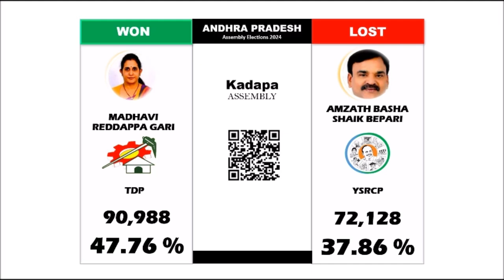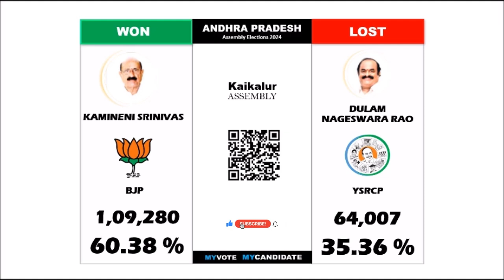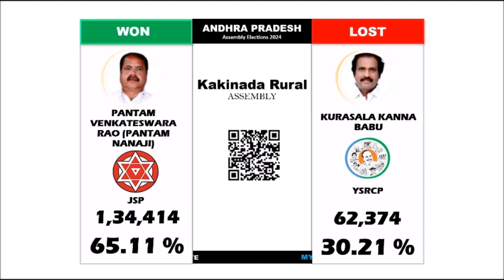Andhra Pradesh Assembly Elections 2024 - Results - Part-6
Kadapa, Kadiri, Kaikalur, Kakinada City, Kakinada Rural, Kalyandurg, Kamalapuram, Kandukur, Kanigiri, Kavali